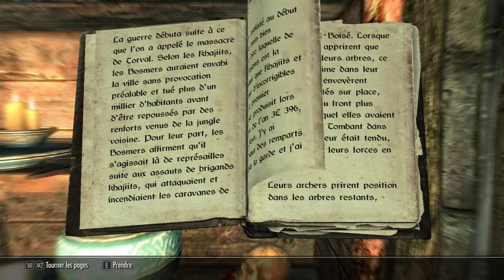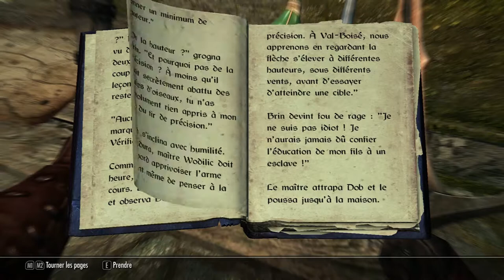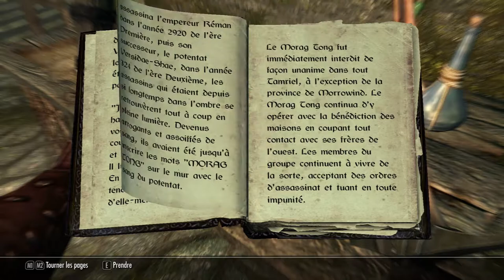Skyrim 082 Kami chez Cicéron